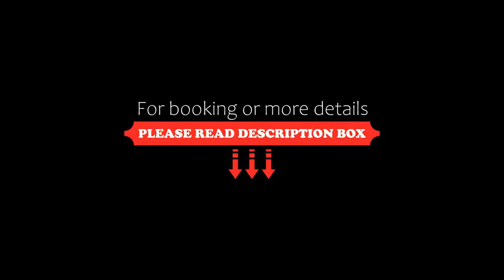Gretna Hotel Taihape, Taihape, New Zealand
About Property:
You're eligible for a Genius discount at Gretna Hotel Taihape! To save at this property, all you have to do is sign in or register.
Set in Taihape, Gretna Hotel Taihape features a restaurant, bar and free WiFi. The hotel has family rooms.
Ohakune is 45 km from the hotel, while Hunterville is 35 km away. The nearest airport is Palmerston North International Airport, 99 km from Gretna Hotel Taihape.
Property Type: Hotel
Address: 116 Hautapu Street, 4720 Taihape, New Zealand
Searching For
1. Gretna Hotel Taihape - Taihape - New Zealand
2. Gretna Hotel Taihape - Taihape - New Zealand Address
3. Gretna Hotel Taihape - Taihape - New Zealand Rooms
4. Gretna Hotel Taihape - Taihape - New Zealand Amenities
5. Gretna Hotel Taihape - Taihape - New Zealand Offers and Deals
Audio Credit:
Track Title: Reasons To Hope
Artist: Reed Mathis